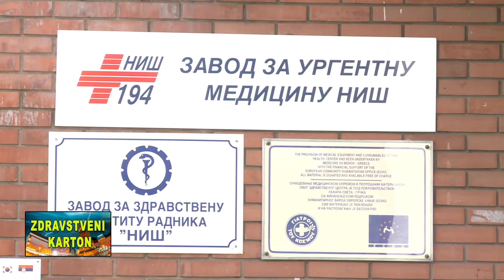Zdravstveni karton – Emisija 76